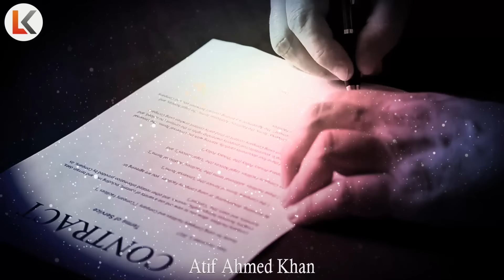How a Poor Japanese Boy Created Honda | Soichiro Honda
In 1922, a 15-year-old boy shows up for his first day at work at a small auto-repair shop in Tokyo Japan. The owner, who questioned if the boy was even meant for this type of business, assigned him to clean the workshop and look after his child instead. At the time, nobody thought much of him, neither they cared, but only because they had no idea who this kid would eventually become.

Fast forwards a few decades, and that boy, Soichiro Honda, was now competing with some of the biggest car brands in the world, while also owning the largest motorbike manufacturer.

This is the story of how one poor Japanese boy, went from babysitting children… to building a multibillion-dollar brand, Honda Motors.
inspirational video
successful people
personal growth
self help
success
 motivational video
motivational video in hindi
inspirational video
motivation
inspirational speech